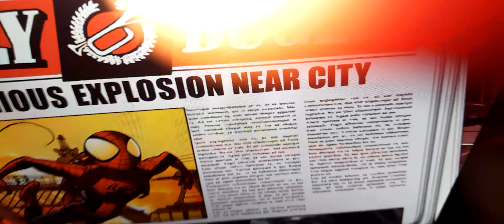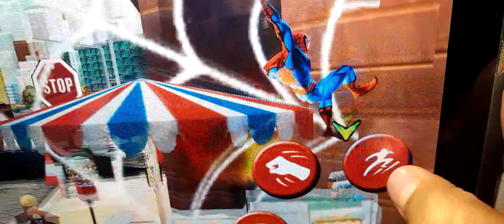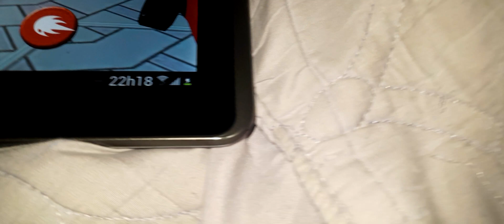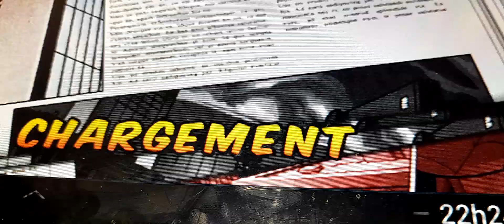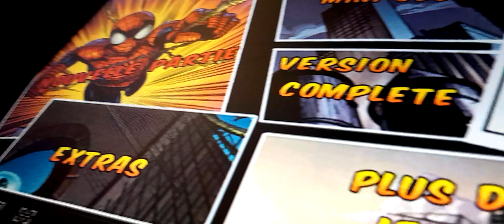no modo extremo ten um botão que você explodi